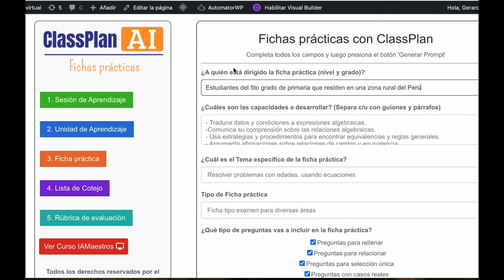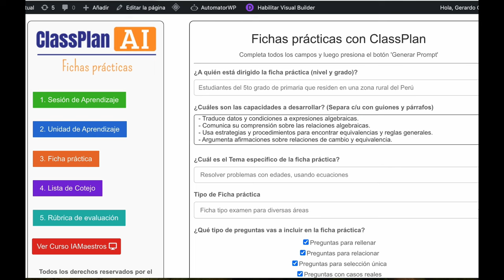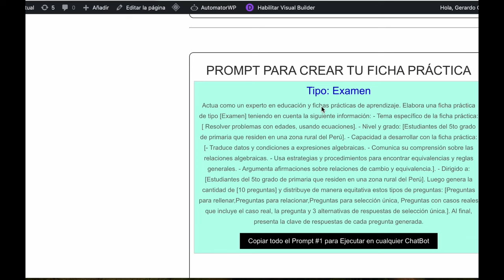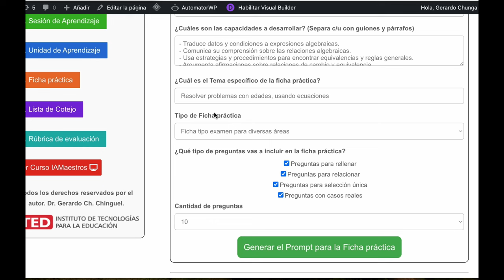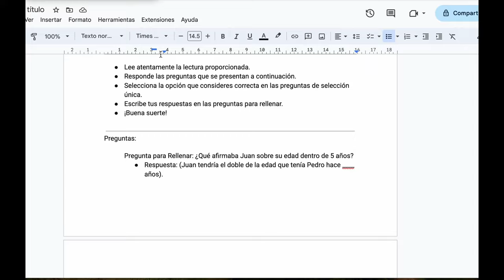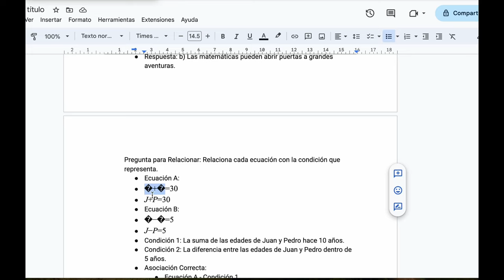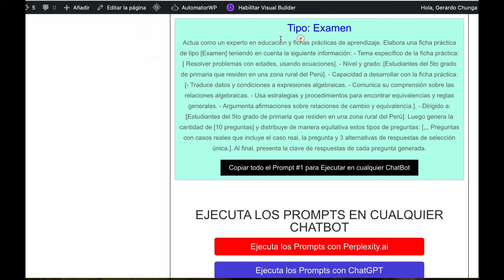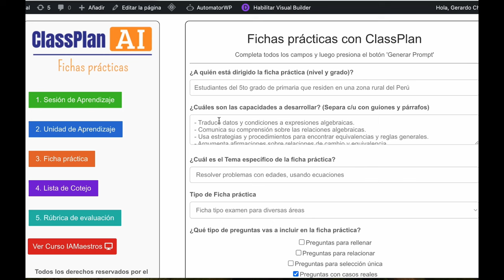Fichas Practicas con ClassPlan